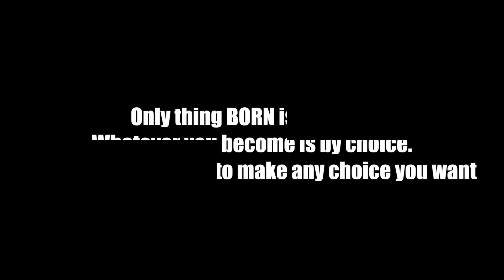CADRE MY WORLD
Video Shot and Edited By: CHFlix Photography